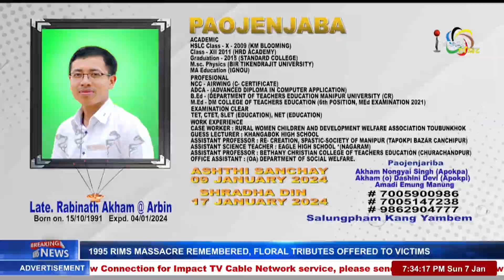IMPACT NEWS MANIPURI BULLETIN 07 JAN 2024